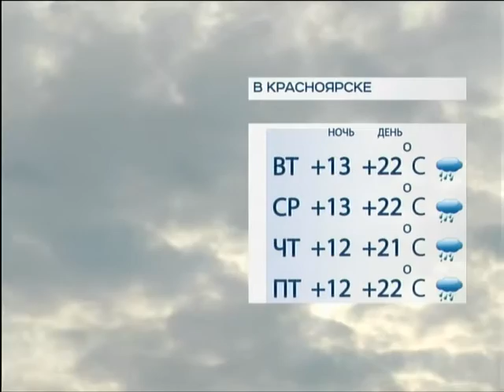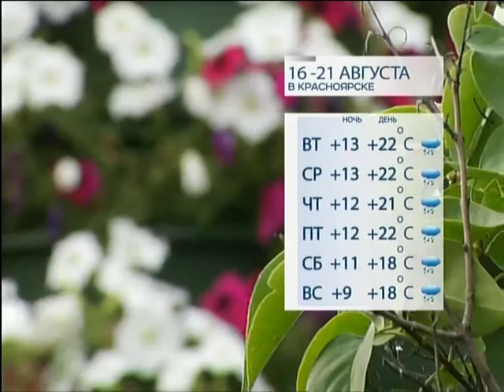Погода на неделю в Красноярске: лето всё, идём выбирать зонт